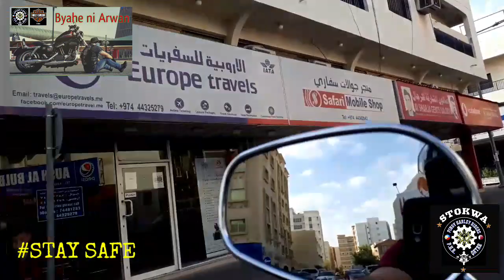Guguhitan ko lang ang highway ng ALRAYAN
Shortride highway of AL RAYYAN